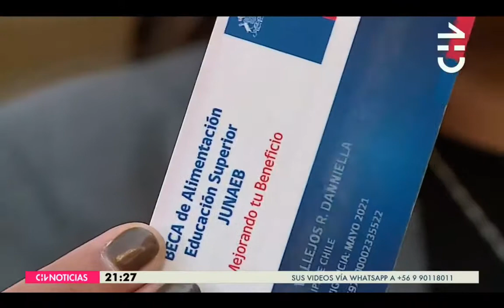Chilevision noticias tarjeta junaeb cambia